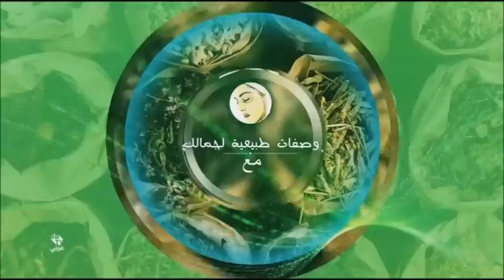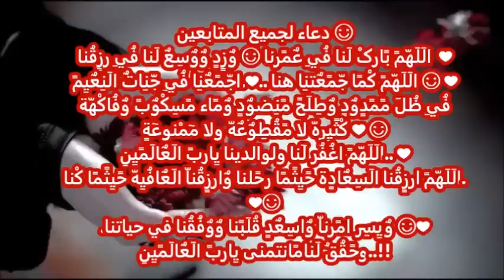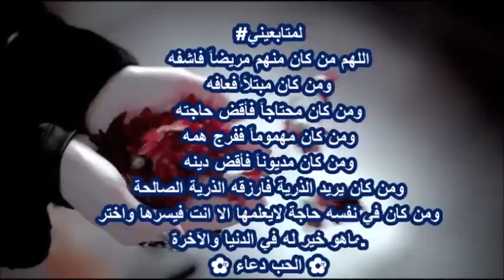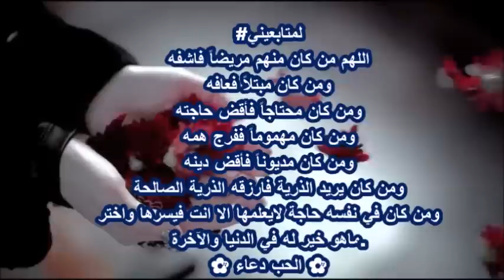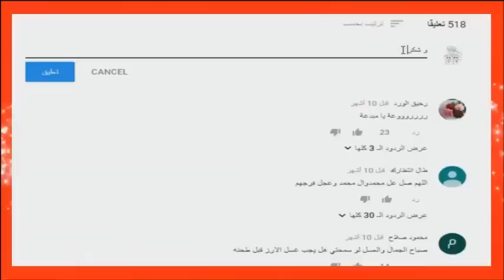الماء السحري الذي يجعل فراغات رأسك تمتلئ وشعرك يطول ولا يتوقف عن النمو ليلا ونهارا عدم تساقط الشعر